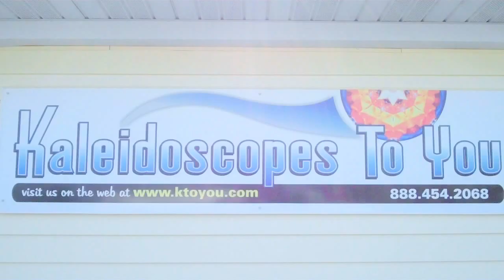Rare, Vintage Shantidevi Glass Marble Kaleidoscope